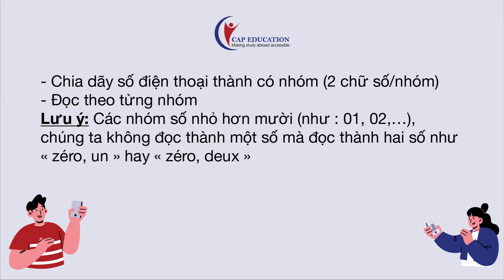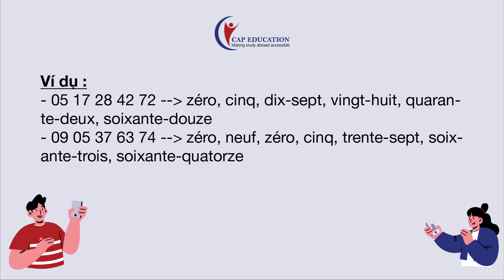Cách Đọc Số Điện Thoại Bằng Tiếng Pháp | CAP FRANCE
Cách Đọc Số Điện Thoại Bằng Tiếng Pháp
Trong video này, CAP xin chia sẻ với các bạn cạch đọc số điện thoại trong tiếng Pháp nhé.

TÌM HIỂU THÊM VỀ CÁC KHÓA HỌC TIẾNG PHÁP TẠI CAP EDUCATION:
1001 Câu chuyện thành công của học viên CAP Education